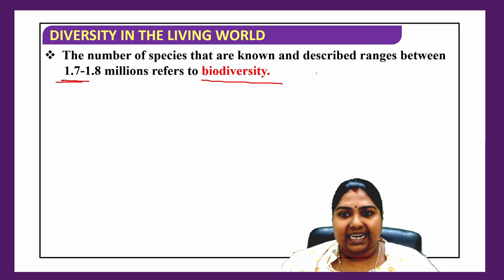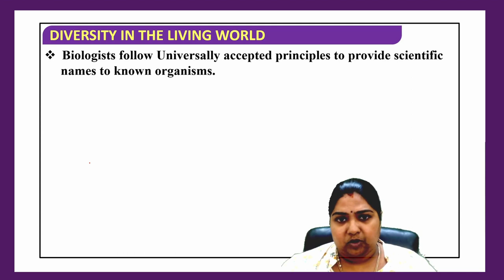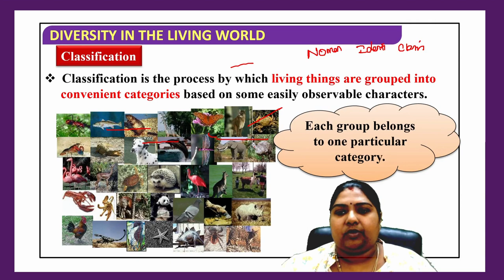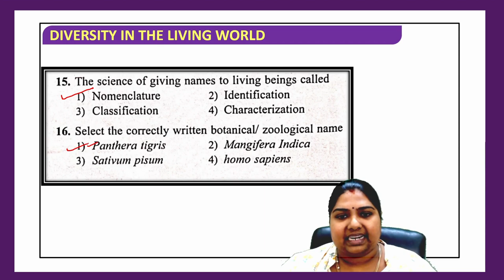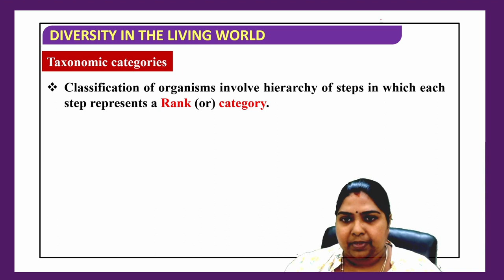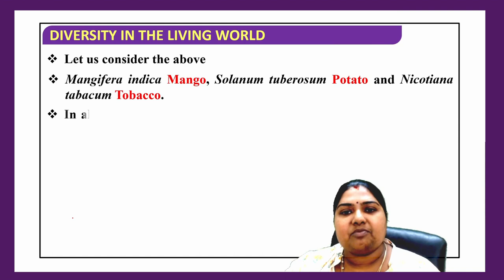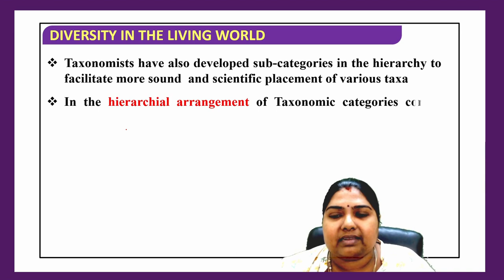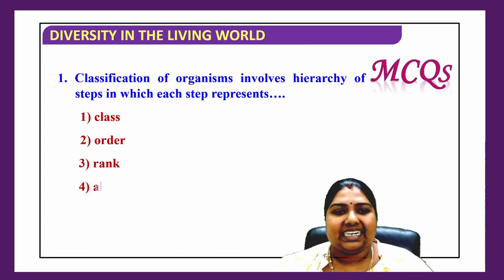One shot revision : Diversity in living world & Taxonomy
In this video, lets revise about diversity in living world & taxonomy.